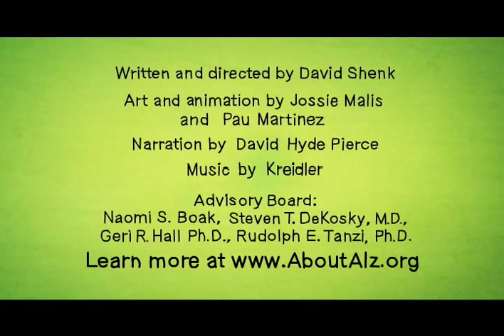A Quick Look at Alzheimer's: Four Pocket Films - Film Two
These four very-short films aim to increase understanding of Alzheimer's disease. We call them"pocket" films because of their brevity and portability; they are designed to be viewed anywhere at anytime: a doctor's office, a Congressional hallway, a family living room. Anywhere a person can ask questions about Alzheimer's disease, here are some answers.